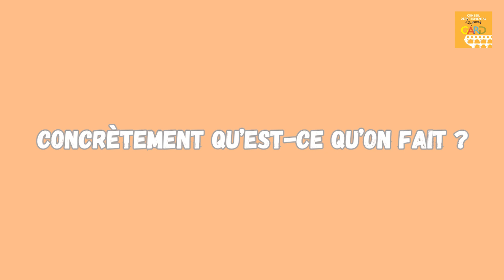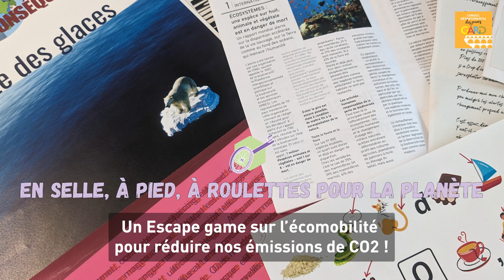Conseil départemental des Jeunes, du 1er au 2e mandat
À votre tour de créer de nouveaux projets et de vous engager pour les collégiens gardois !